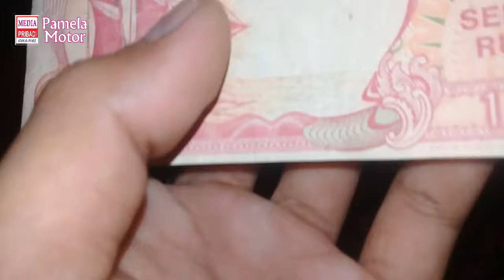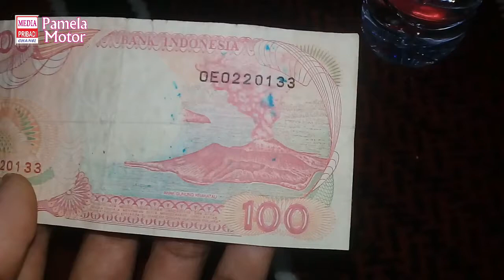KETEMU UANG 100 RUPIAH JAMAN DULU ORIGINAL